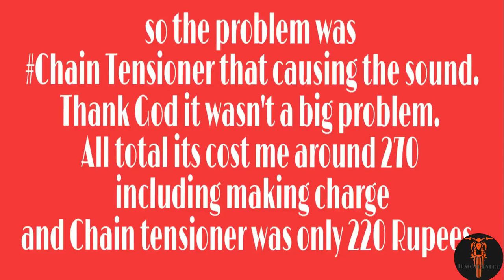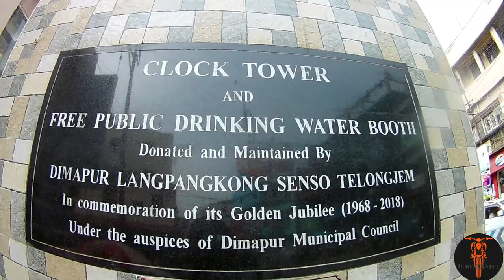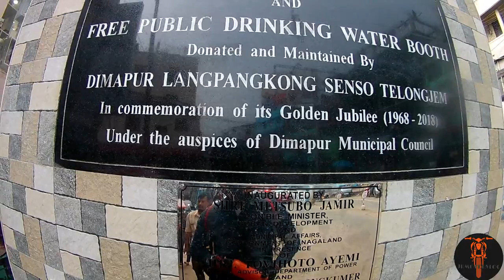Clock Tower And Free Public Drinking Water Booth VLOG 30